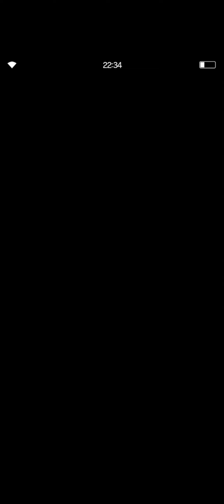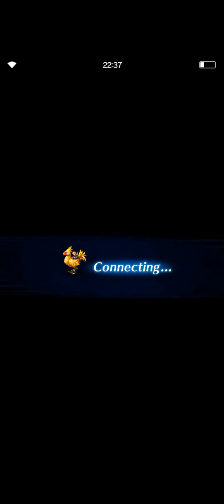Clash of Wills, Crumblier Lvl 99 - Full life, Raise etc. insta kill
...still works wid all lvls atm, time to get those CoW level rewards b4 dey patch this up, if they patch dis up 🤔